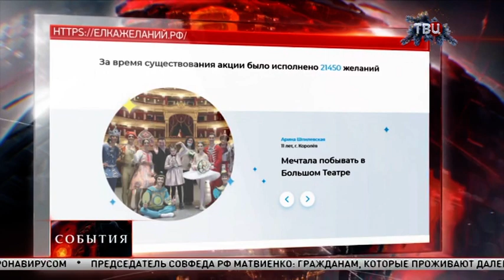Всероссийская акция «Елка желаний»